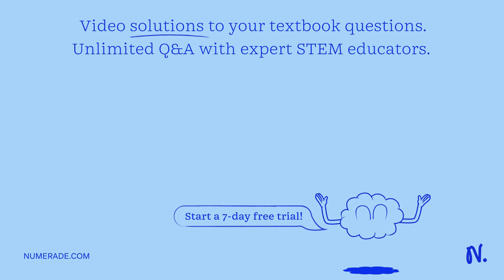Theoretically calculate the flying time t and range ?x of the first data row, that is: If projectil…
Theoretically calculate the flying time t and range ?x of the first data row, that is: If projectile is launched with initial speed v0 = 15 m/s, angle ? = 00, and height H=10 m, what are its flying time and range along horizontal direction? g = 9.81 m/s2. Please show work Theoretically calculate the flying time t and range ?x of the first data row, that is: If projectile is launched with initial speed v0 = 15 m/s, angle ? = 00, and height H=10 m, what are its flying time and range along horizontal direction? g = 9.81 m/s2. Please show work.